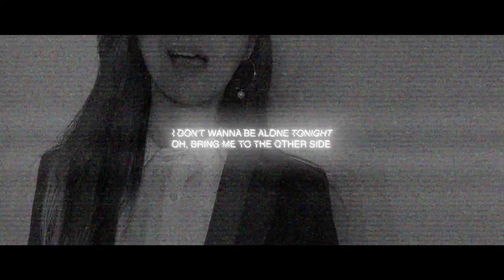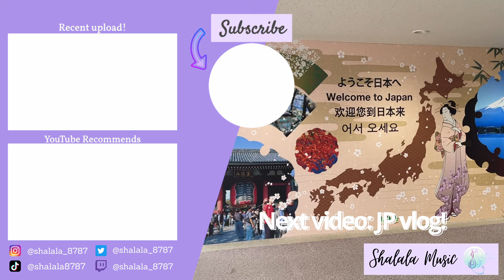｢White Night ｣ HONKAI STAR RAIL • Penacony Theme Song • Cover by Shasha Musik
Always love doing covers of the vocal songs of Honkai Star Rail~

💜 Credits 💜
Mix: @rcduostudio
Video editing: Noru Studio
Instrumental: Pharozen
Vocals: shasha

Also my kitties Luna and Milo!!